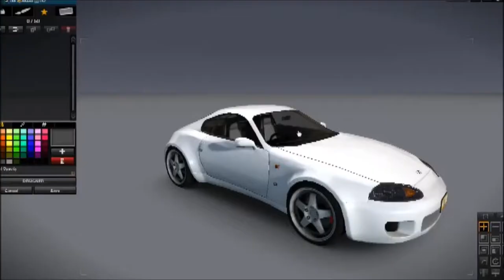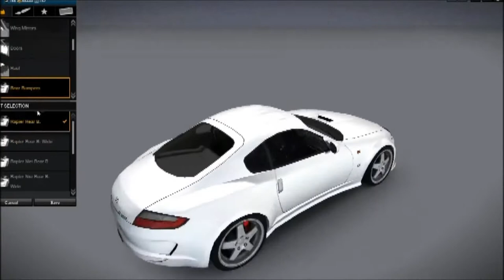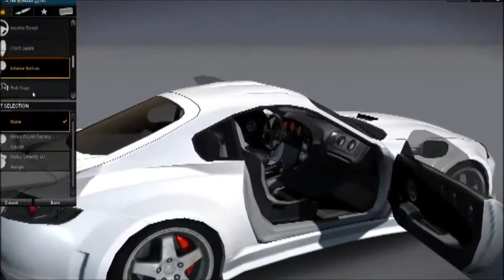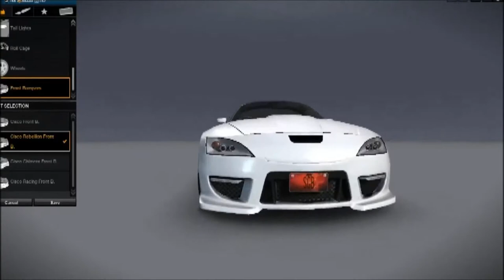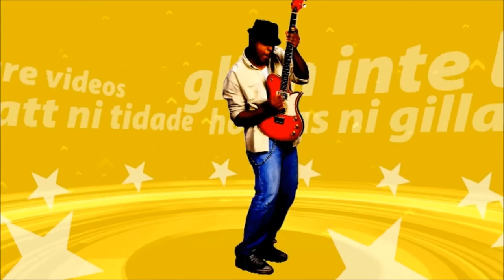(all points bulletin) Apb Car kit's Custominations all car kits